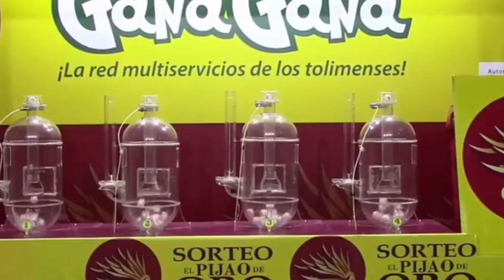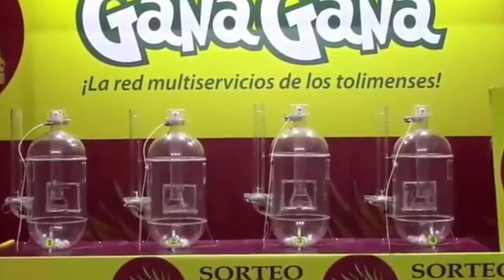PIJAO DE ORO Resultado del SÁBADO 14 DE MAYO del 2022 ✅🥇🔥💰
Hola buenas tardes, te presentamos los resultados de las loterías y chances en Colombia, vamos con el Resultados del Chance Pijao de Oro del SÁBADO 14 DE MAYO de 2022.